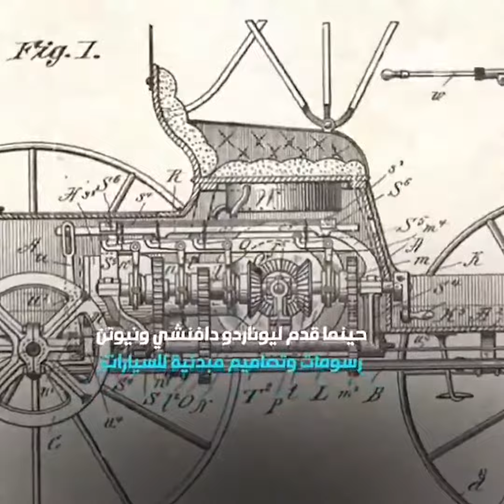تعرف على أول سيارة في العالم | نوليج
نوليج | من عربة بطيئة للغاية بالكاد تسير مسافة قصيرة وتتوقف كل ٢٠ دقيقة سيارة ترفيهية إلى نظام متطور جداً للسيارات بإمكانها السير إلى أبعد نقطة على الأرض